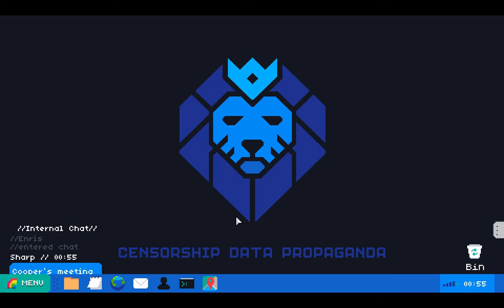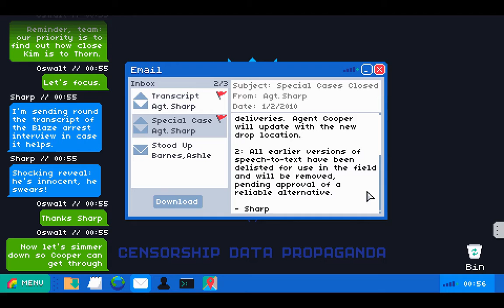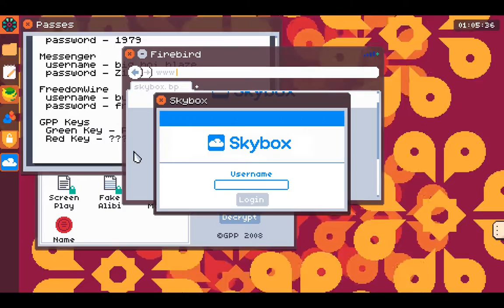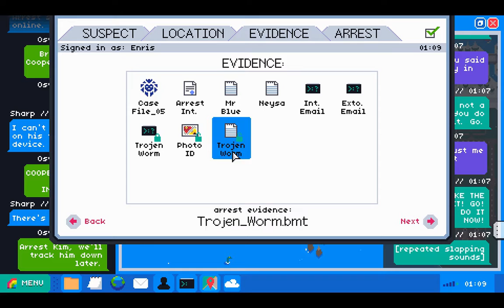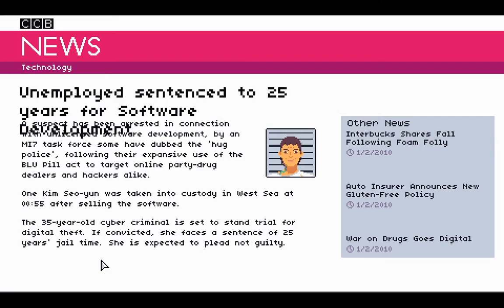Trainees stay in the car - Let's Play Mainlining - Ep 5 - Mainlining Gameplay - Mainlining Game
Bud Blaze’s computer contained information on several persons of interest.  In Episode 5 of the Mainlining blind playthrough, we follow Agent Cooper on an undercover mission to make contact with and investigate one of these suspicious individuals.  Do things go as planned in Case 5?  Fire up your command lines and let’s play Mainlining!

This one came out of left field for me, but I’m glad I noticed it just before release! I am really looking forward to my Mainlining blind playthrough because of its similarities with Orwell (which I loved) and the overall look, feel, and concept of Mainlining: that we’re a hacker working for an intelligence agency. So come and let’s play mainlining (this video we are focusing on the mainlining first case)! I cannot wait to see more Mainlining gameplay. I’ll probably also offer a little Mainlining review or my Mainlining first impressions; so lets play Mainlining!

Episode 1 of the Mainlining blind playthrough has us log into MI7’s systems only to find that muscleboy81 has erased all of our data. After a general reboot, we start hacking a series of clandestine websites in an attempt to find his real name and any evidence that he committed crimes. Episode 2 of let’s play Mainlining blind, we continue investigating Thorn and have to track down a drug dealing ring calling its product “Hare.” Episode 3 has us investigating the courier form last time; we find out that fake identities, illicit gambling, and pony fanfiction are all involved! Episode 4 of let’s play Mainlining has us work through Case 4, wherein we look through Bud Blaze’s computer. Episode 5 of the Mainlining blind playthrough gets serious as we follow Agent Cooper on an undercover op; Case 5 really cracks the game open. In Mainlining, we read front-end website, back-end server content, and anything else we can find in order to get the job done. The mainlining gameplay is very similar to Orwell, except we aren’t presented with any clue as to what is or is not important. Overall, I am very excited to continue my let’s play Mainlining blind series, and hope you stay with me throughout this mainlining full playthrough and guide.

Mainlining gameplay is built around a case model—solving a case leads to new clues for another case, and so on. With each new case, the Mainlining story gets deeper, more complex, and more challenging. We will cover it all in this mainlining full walkthrough.

Overall, Mainlining seems like a slow-paced game that is very heavily reliant on reading and information gathering. Mainlining asks players to read documents, websites, news articles, to view photos, and to decide how and when and where to hack using the Mainlining tool. Using the information gathered in these investigations, the Mainlining gameplay then requires players to make decisions about who to arrest and on what charges. For each arrest, you need a name, location, and evidence of the crime. There are obvious parallels between Mainlining and Orwell, another excellent game that we’ve already played. I hope you come with me on this new journey and let’s play Mainlining!

Title: Mainlining
Genre: Adventure, Indie, Simulation
Developer: Rebelephant
Publisher: Merge Games
Release Date: January 26, 2017

THE GAME

Mainlining is a thrilling point and click hacking adventure that mixes dark and dry humour with a gripping narrative that will have you hooked from the very first case. Following the government's introduction of the BLU Pill Act and the Secret Intelligence Service's reintroduction of MI7, all online personal data is accessible by the powers that be.

GAMEPLAY

Mainlining is a refreshing take on the traditional point and click adventure. The entire game takes place on the simulated desktop of the protagonist’s computer. Assuming the role of a newly recruited MI7 agent and working within the remit of the Blu Pill Act, the player must use their skill, judgement and cunningness to gather evidence by hacking suspects’ computers and phones.

As a MI7 operative your primary objectives are to ensure the perpetrator’s arrest and that the courts have sufficient evidence to hand out the longest custodial sentences possible. However, you’ll also have to make judgements on whether the case you're working on is complete.